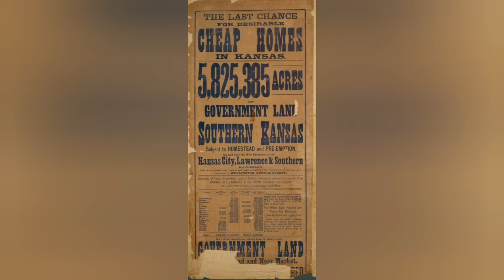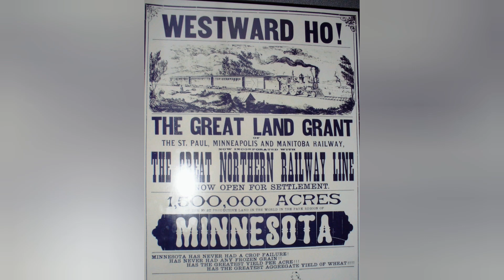Everything you ever wanted to know about Tumbleweed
This video is fascinating. Until I watched this I knew nothing about Tumbleweeds But after this brilliant video from Jeff I know a whole lot more.
These pesky plants are actually very clever at what they do. This is however also a warning about what can happen when humans introduce an alien plant into an enviroment, even if as in this case, by accident